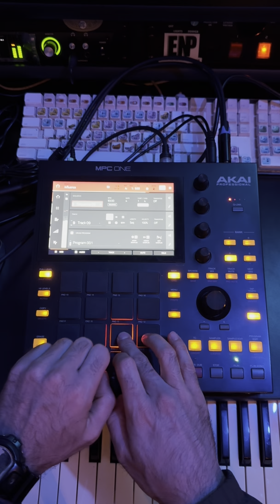Chris Brown - Under the Influence (Eitan Noyze beat flip)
Had to flip this chrisbrown 🥁🎹🔊